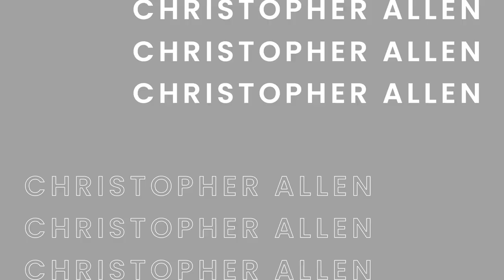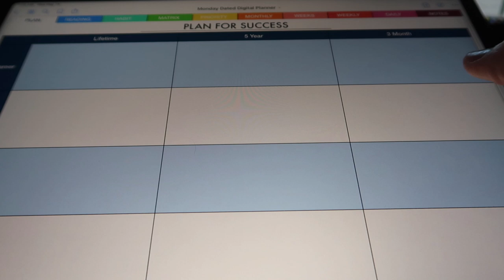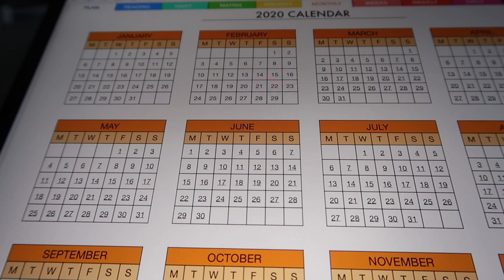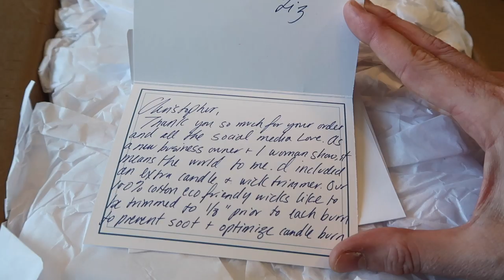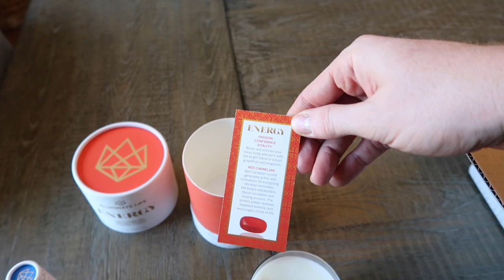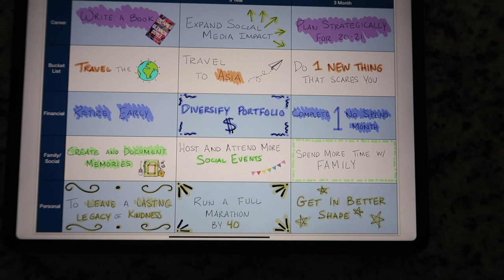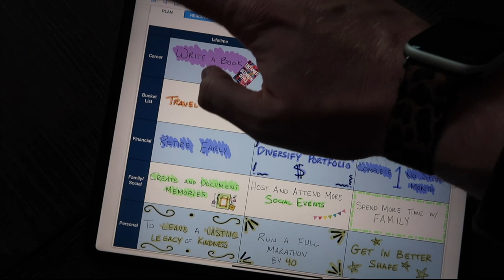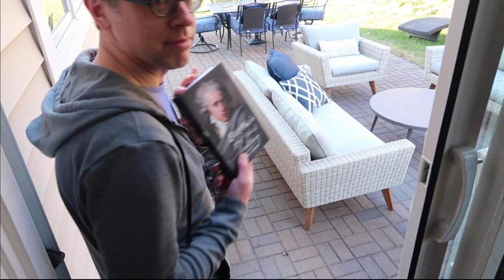Vlog: Just a Wednedsday